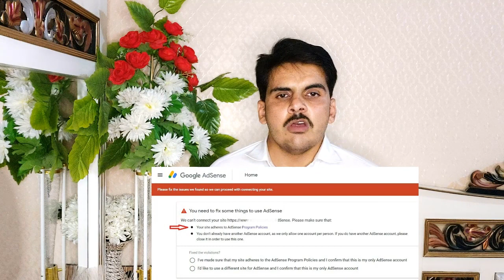Issue fix of "Your site adheres to AdSense Program Policies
how to get google adsense approval in 1 minute,
"how to adsense website"
"how to connect site to adsense"
"how to apply adsense for my website"

FreeSourceCode php java#.net#unity3d#android